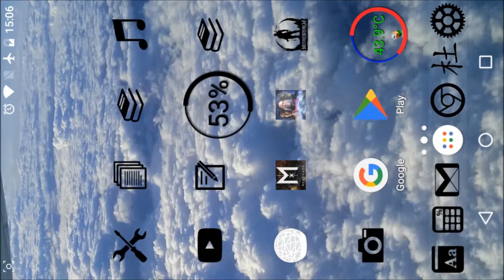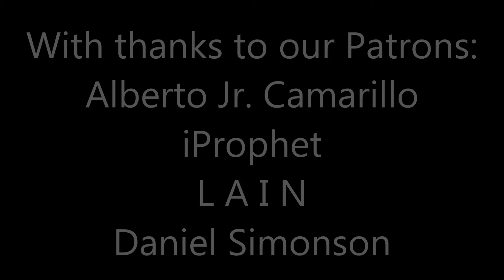Q&A&T S04 E16: Off-line idling, update 2.20, Youtubing, 2 out of 3 ain't bad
A huge THANK YOU to our Patrons, Alberto Jr. Camarillo (supporting us at the Last Word Tier), iProphet (at our Your message here tier), LAIN and Daniel Simonson (supporting us at the Credited Supporter Tier),and László Gyergyádesz (at our Gratitude tier,

+I'M BATMAN (off-line idle progress)
+Pheenix23 (2.20)
+Subscription Sam (youtube, apple)
+Kanchan Kaul (youtube, glitches)
+Philip W,S (non-Injustice content)
+Zolo ( 1) no Flashpoint, 2) no Tantu Totem, and 3) fast: 2 out of 3 pick'em)